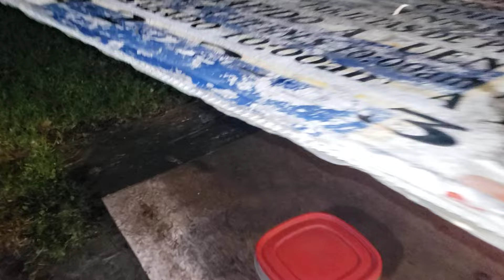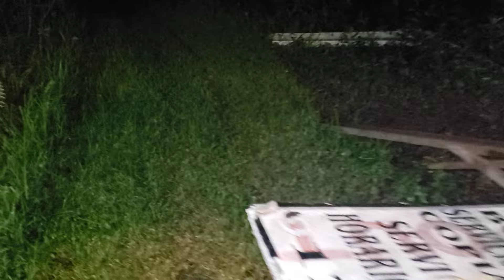Big Male Raccoon Growling at Me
I see this male raccoon walking down my trail that I walk down.. I thought it was raccoon "Mama" And then This big male raccoon started growling at me.. He was about 3 feet from me.. He was twice as big as raccoon "Mama" is.. He keeps growling at me.. I did throw some water on him to cool him off..